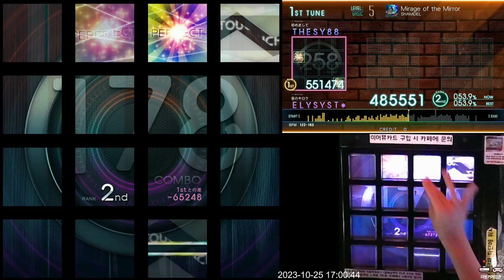[Jubeat beyond the Ave.] Mirage of the Mirror BSC EXC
Lv. 5 (BSC)
Note: 329

공략 팁: 홀드 노트 4연타가 끝나면 그냥 BPM 244로 계산해야 합니다. 163으로 출력되는 내내 6비트 패턴이 나오므로 환산 값으로 약 244가 나옵니다. 다만 4비트나 2비트가 나올 경우 163으로 세셔도 무방합니다.